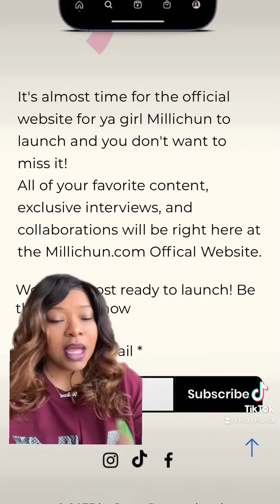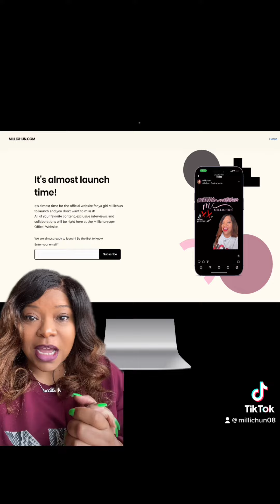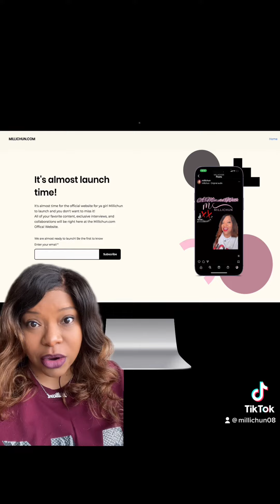Let’s Goooooooooo!!!! Millichun.com